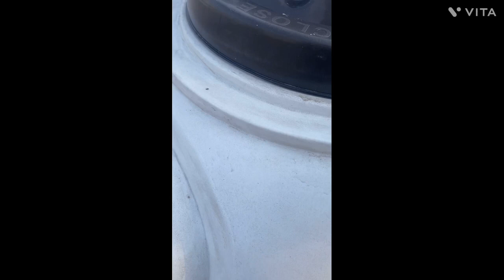Kive lngya aj da din dekho vlog-4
Water tank kraya clean Sara din busy langya!! puri street ch paani paani hogya!!😳😜😅